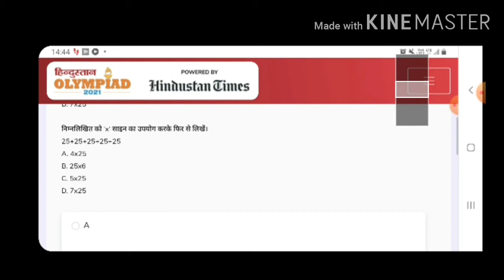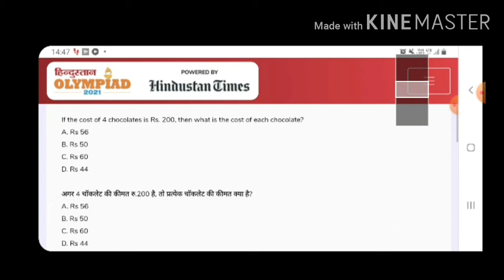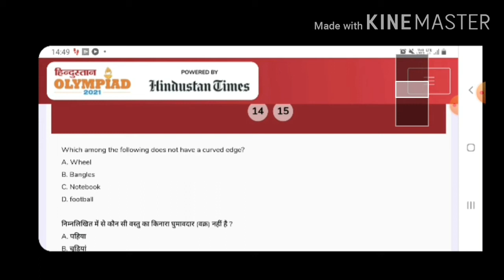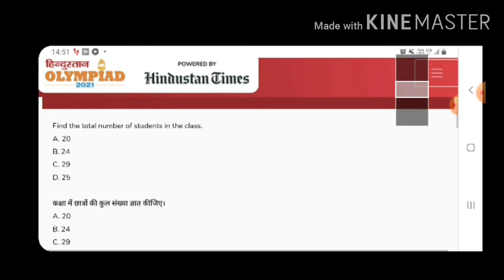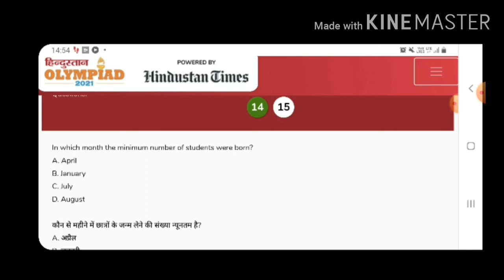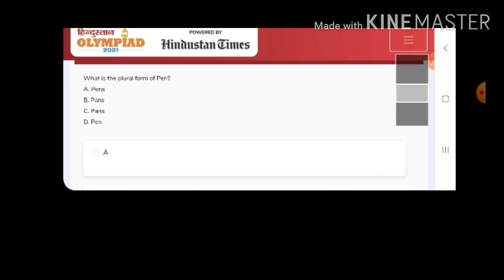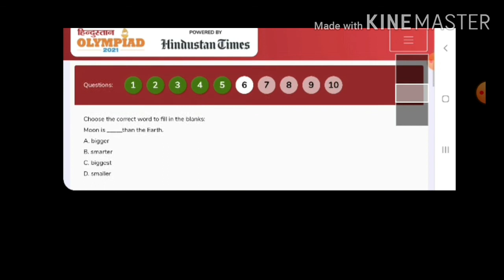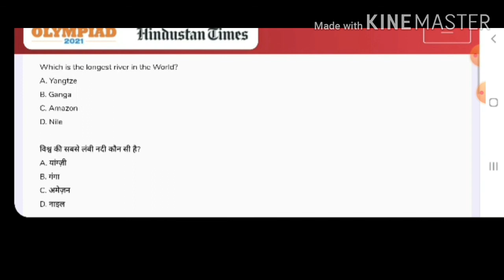My Hindustan Olympiad exam / 5 March / Math / English / class 3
My
 exam
5 March
 Math
 English
 class 3
screen record